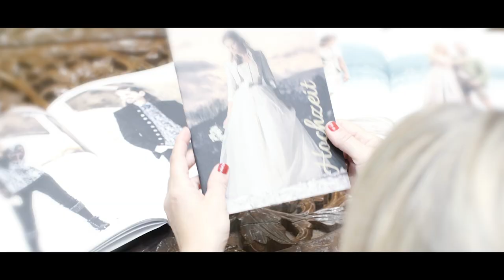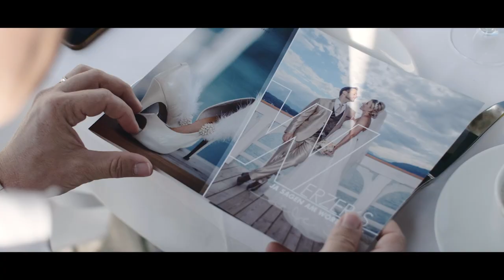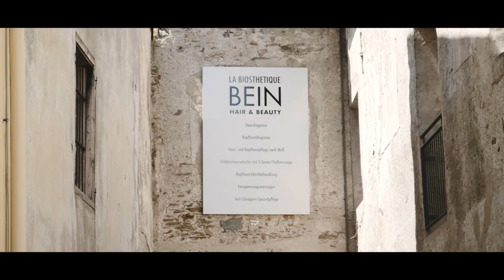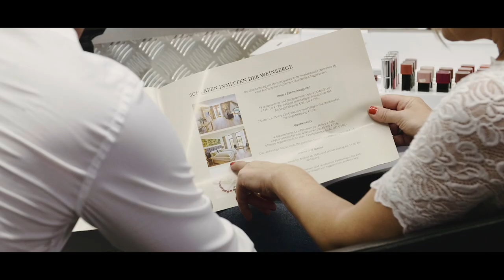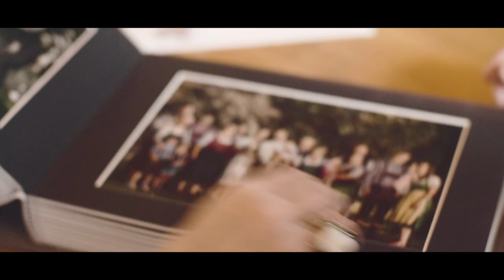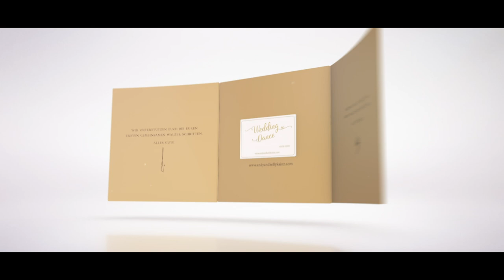Die perfekte Hochzeit (Langversion)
Derzeit sind folgende PROGRAMME verfügbar:
ACADEMY | Wiener Walzer oder WEDDING DANCE | Hochzeitswalzer

WEDDING DANCE gibt's auch als Geschenkversion:
VERLOBUNGSGESCHENK - mit exklusivem Geschenkcode Billett
PREMIUM PAKET - mit Billett, personalisierter Videonachricht und Privatunterricht für das Brautpaar

Weitere Tänze folgen in Kürze!

DANKE unseren WEDDING DANCE Projekt-Partnern:
Alpe Adria Manufaktur Strohmaier
Goldschmiede Sommer
Jacques Lemans
Weingut Taggenbrunn
Hirter Bier
Biosthetik Friseur Bein
Werzer's Hotels am Wörthersee
Marta Gillner Photography
Wolfgang Zivny
NRM Events & Weddings
Anke Daniela Widmann
SARAS
Mittelkärnten